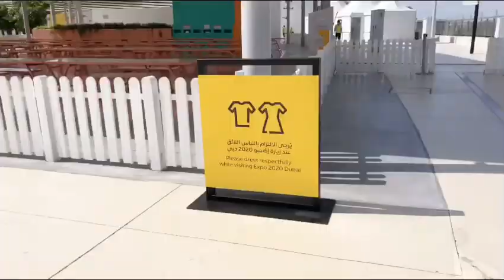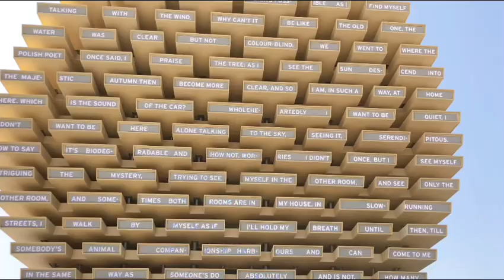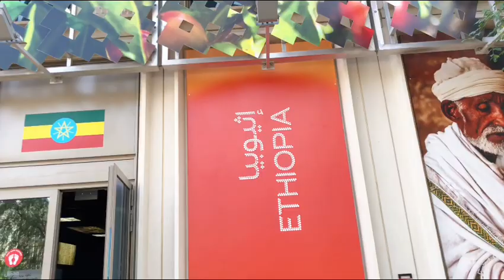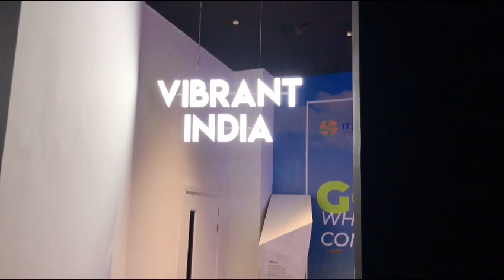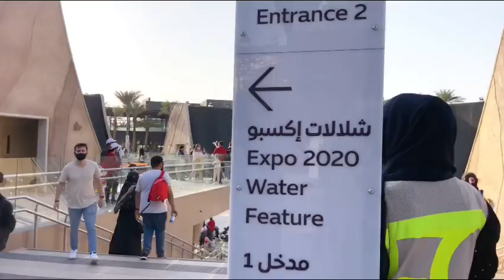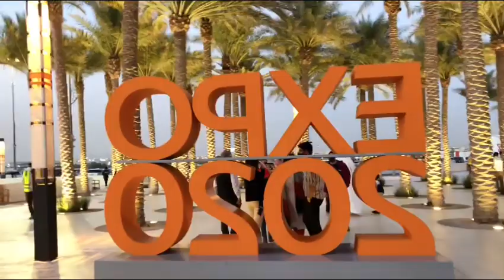Expo2020 Dubai|The best of expo2020|Laya sunder Vlogs| Malayalam 🔥✨